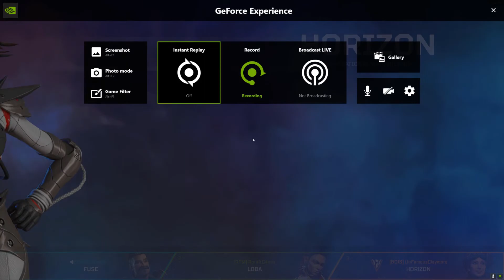Apex legends Win and Fail Moments EP 15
Apex legends moments ep 15